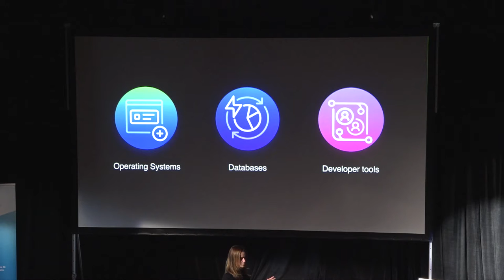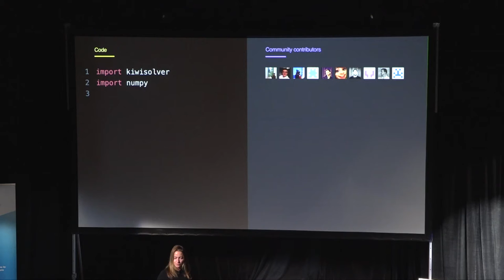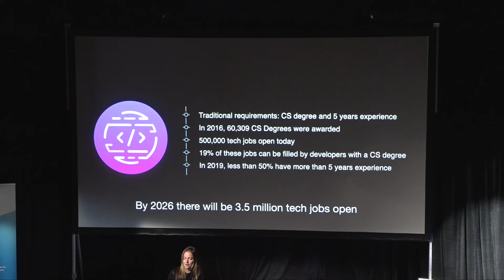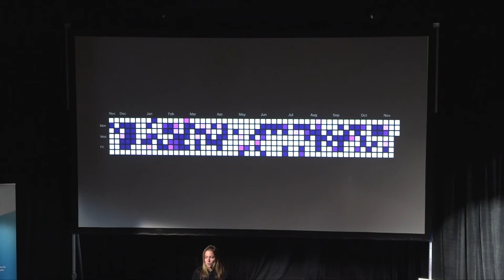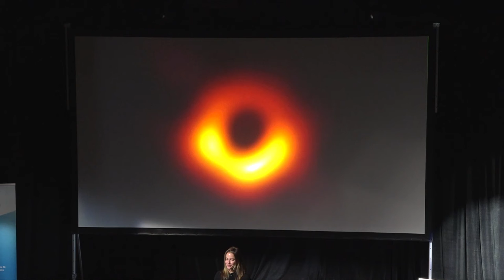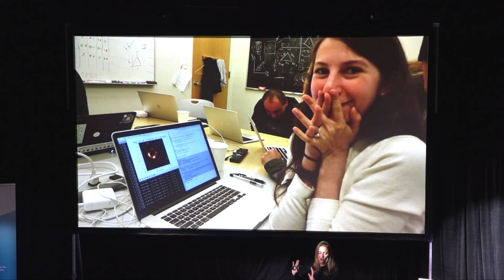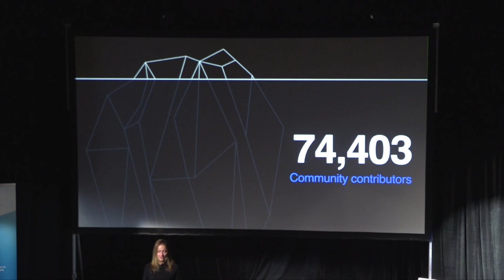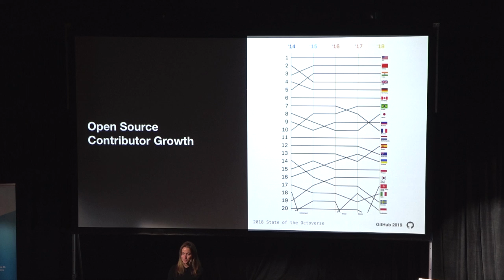Kathy Korevec | GitHub | OSSF Keynote: Keeping The Lights On | FINOS OSSF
Kathy Korevec | GitHub | OSSF Keynote: Keeping The Lights On  | FINOS OSSF 2019

Kathy Korevec, Senior Director of Product Management, GitHub

Kathy Korevec's BIO

Kathy has an engineering background and has always been a maker at heart with a passion for technology. She’s played a critical role in the creation of new products such as Heroku’s developer dashboard and enterprise workflow management systems, and works to make every product successful well beyond launch. Her curiosity for building is fueled by exploring new tools, prototyping potential solutions and investigating different processes.

Prior to GitHub, Kathy worked as Senior Product Manager on the Human Interface Team at Heroku. Before Heroku, Kathy was a Senior Product Manager for Disqus, where she ran the core commenting platform. She studied Philosophy and Physical Anthropology at Pacific Lutheran University.